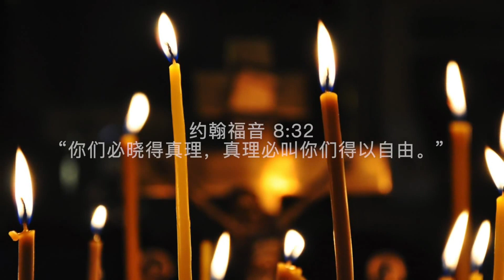欧洲中世纪史37.商业发展和经济复兴（潘露史徒堂总第158期，欧洲中世纪史37)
11世纪和12世纪，西欧文明赖以存在的经济体制发生了根本的变化。这个变化的基本特征是，以活跃的货物交换为基础的经济逐步恢复，以及随之而来的货币流通量的不断增加。到1200年，人们能够出售多余产品，购买自己不能生产的东西了。与市场贸易的增长必然联系着的是专业技术的复兴和城市的发展。教士、骑士和农民被引入了一个商业、店主和工匠组成的复杂社会。这些新现象对中世纪文明的各方面——政治、文化、社会和经济——产生了深刻的影响。本章将叙述贸易和商业的复兴，市镇的扩展，以及货币经济的恢复，并且揭示这些发展对中世纪社会的基本影响。